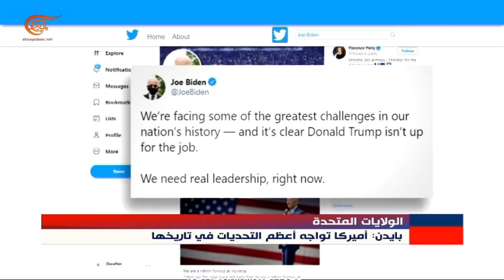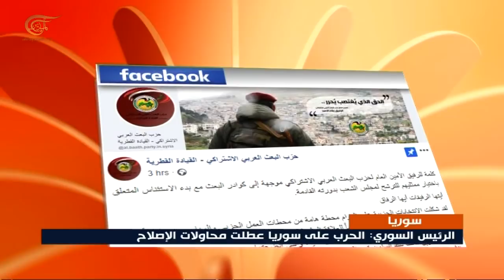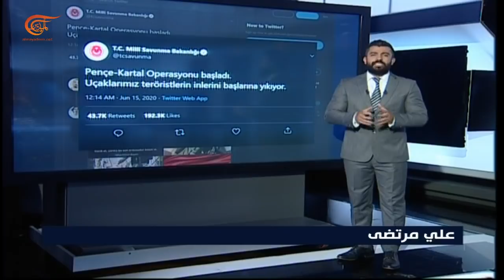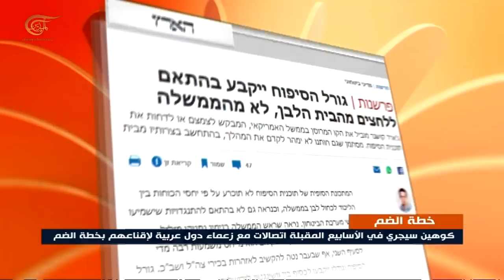نشرة السابعة | 2020-06-15